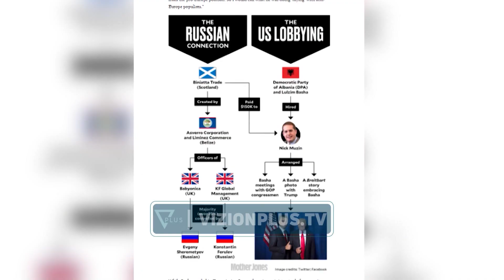Rama në Fier: Hienat duan tensione; Meta-Berisha shfrytëzojnë vdekjen e të riut për destabilizim -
Sali Berishën dhe Ilir Metën i akuzon se vdekjen e Lear Kurtit po e shfrytëzojnë për të destabilizuar vendin.Kryeministri Edi Rama i quan hiena kryetarët e dy partive opozitare që për qëllime personale krijojnë tensione për një ngjarje për të cilën policia e shtetit nuk është në tejkalim të detyrës së saj.EDI RAMAKRYEMINISTER I SHQIPERISENjerëz hiena që arrijnë deri në pikën që të shqyejnë në televizior nga mëngjesi deri në darkë kufoma, duke bërë çmos që të ngrejnë tymnajë dhe pas tymnajës, tensionin, dhe pas tensionit zjarrin e urrejtjes ndaj policisë së shtetit dhe prokuroria nxjerr bashkë me policinë se këstu s’kemi të bëjmë me asnjë lloj të tejkalimit të masës nga policia e shtetit.Për Edi Ramën hiena janë edhe ata që i mbështesin, duke iu referuar qytetarëve që dolën mbrëmjen e së premtes në protestën e thirrur para Ministrisë së Brendshme për humbjen e jetës së 32 vjeçarit.EDI RAMAKRYEMINISTER I SHQIPERISESi mund të besohen këto hiena kur janë në gjendje ta marrin një kufomë dhe ta shqyejnë në sytë e miletit. Çfarë shqiptarësh janë ata që iu venë nga pas atyre. Mund të kesh 1 mijë arsye që t’i thuash lanet, sikter qeverisë, pro s’ka arsye sot në botë që të vesh pas hienave. Kur njeriu kthehet në hienë, nuk bëhet më njeri dhe kur njerezit shkojnë pas hienave, rrezikojnë dhe ata të bëhen hiena.Në bashkëbisedimin me fermerët e Fierit, kryeministri e bëri edhe një herë të qartë se nuk do të ketë një rritje të dytë të pagave të pedagogëve, pas protestës së dytë kombëtare të lajmëruar për të hënën e 24 tetorit.Me akuzën se Partia Demokratike është mbështetëse e Rusisë, pasi ajo në 2011 në Këshillin e Evropës votoi pro rezolutës që akuzon ish drejtuesit e Ushtrisë Çlirimtare të Kosovës si trafikantë të organeve njerëzore, Edi Rama tha se ende nuk është zbardhur e gjithë mbështetja financiare që Rusia dha për demokratët në 2017-ën në shumën e 500 mijë dollarëve.